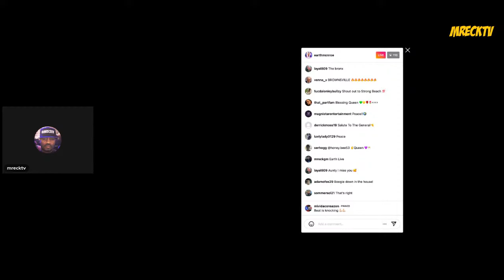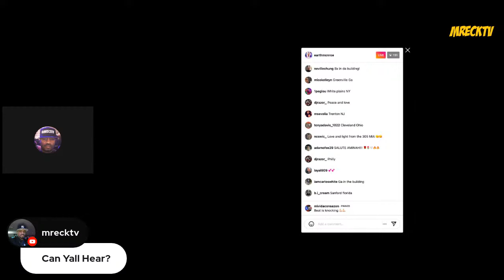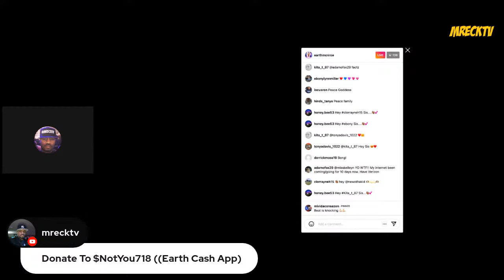Da Earth Of Blackout Show Live On The Unthinkable